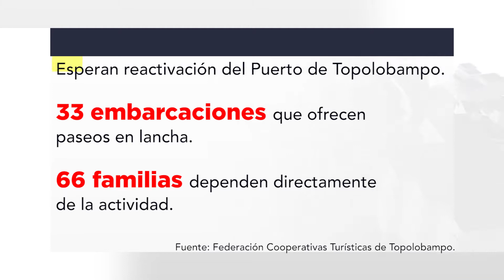Piden apertura del Puerto de Topolobampo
Prestadores de servicios turísticos en Topolobampo urgen la reapertura del puerto, piden fecha para su reactivación.